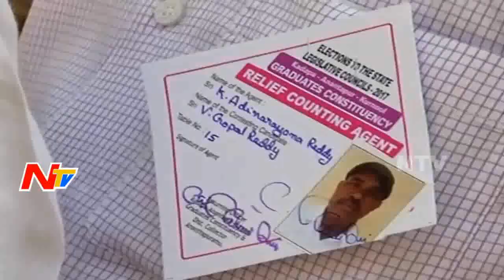TDP Fails to Get Victory in Teacher MLC Election || AP || NTV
ElectionsOnNTV TDP Fails to Get Victory in Teacher MLC Election || AP || NTV